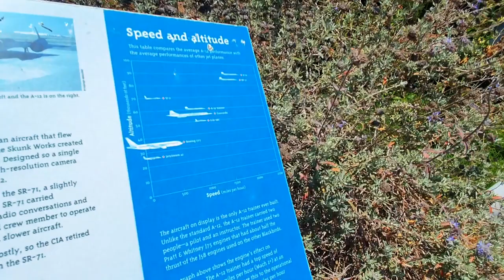🚀 "OMG sunt aici!" - HCH America ep. 1